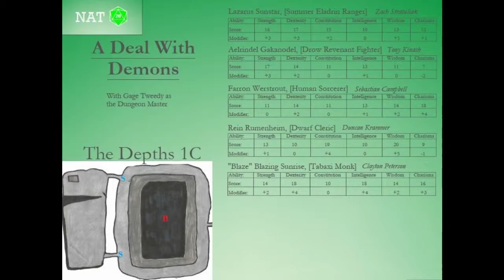A Deal With Demons - Part 26 - The Rescue Plan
The crew have a rescue plan! But will it work?